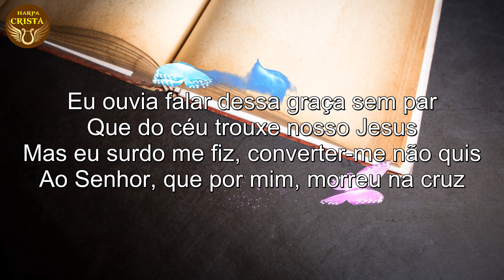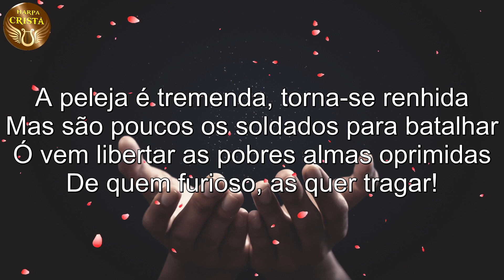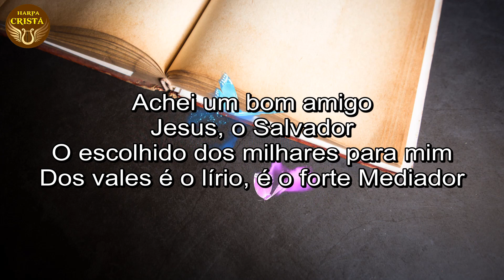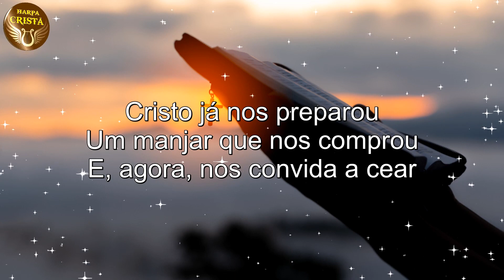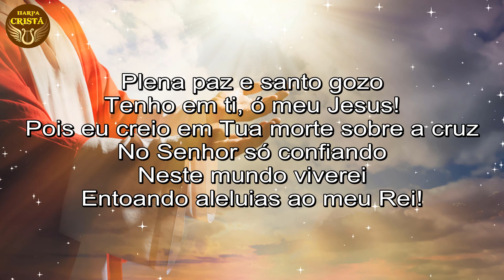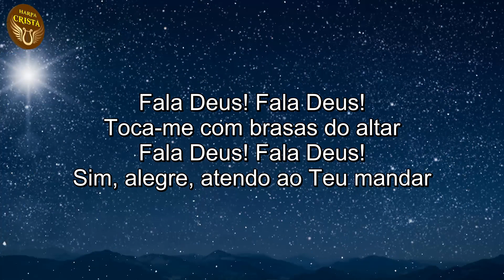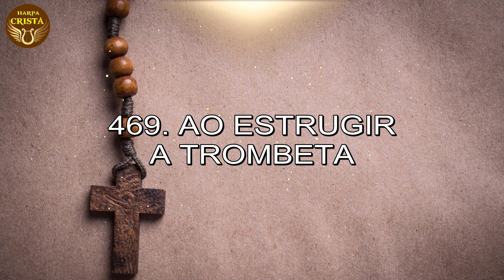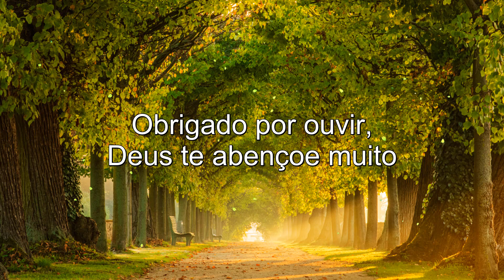HARPA CRISTÃ Completa 🙏🏼 Melhores Louvores De Libertação Espiritual 🙏🏼 Hinos da Harpa Cristã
"E, tudo o que pedirdes em oração, crendo, o recebereis." (Mt. 21:22)
Deus abençoe você, que está lendo isso. Você que passa por alguma dificuldade, aguarde, pois grandes lutas formam grandes campeões. A sua vitória Deus está gerando, e vai ser lindo quando acontecer! Confie em Deus sempre, amém!
Lista dos cantores e cantoras: Damares, Anderson Freire, Eliane Fernandes, Beatriz, Voz da Verdade, Luana Rodrigues, Nanda Lima, Alisson e Neide, Mattos Nascimento, Francilene Lima, Marleile Rodrigues, Missionária Katia, Eliene Paula, Elias Souza, Thiago e Laodicéia, Raquel Neves, Cristina Mel, Lucia Lima, Vando Silva.  Bispo Bruno Leonardo, Pastor Antônio Júnior
Tags
 Isso Que Era Hinos Evangélicos - Só Relíquias, Hinos Antigos Cheios de Unção - Os Melhores, Hinos Que Não Se Ouvem Mais - Os Melhores, Louvores da Harpa Cristã-Hinos Antigos Para Ouvir Pela Manhã - Hinos antigos, Louvores da Harpa Cristã -Hinos Trazem A Salvação Sua Família - Hinos antigos, Os Mais Belos Hinos Anos 80 90 de Missão - Hinos Antigos
os Meus Sonhos ♪, Toque no Altar - Restitui ♪, Toque no Altar - Tua graça me basta ♪.